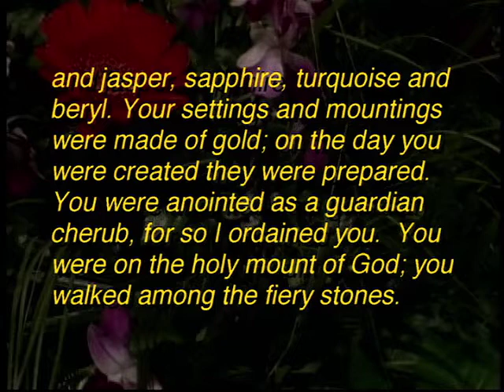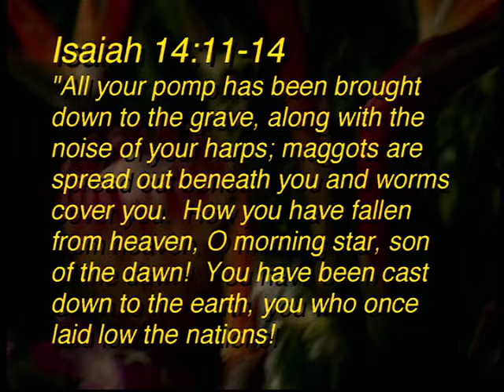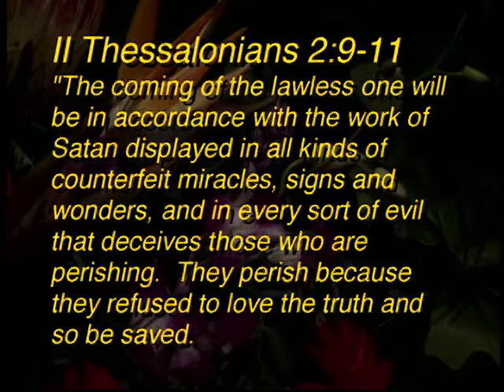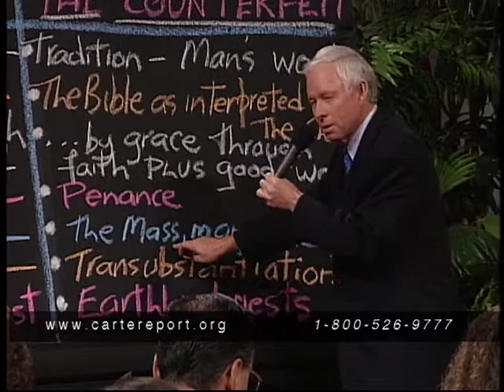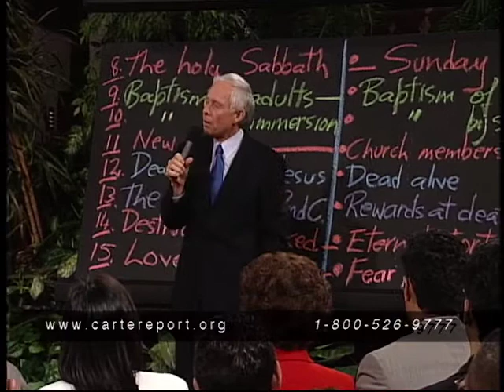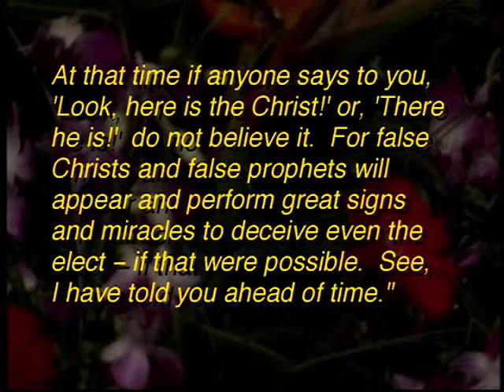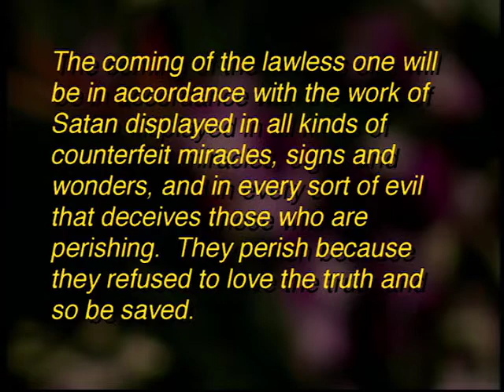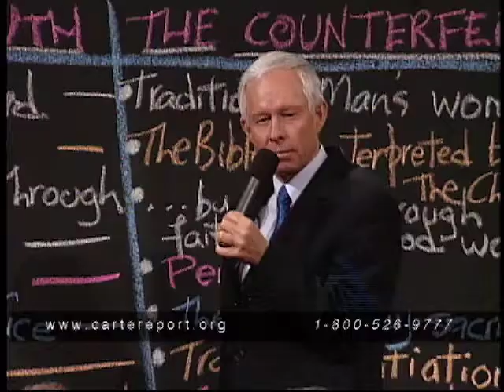Carter Report, John Carter: When The Devil Comes Knocking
Let Jesus answer